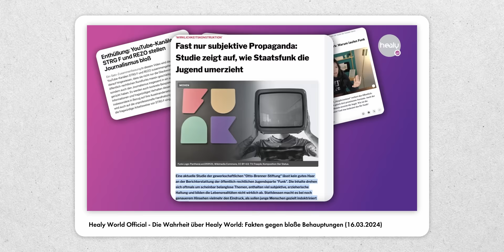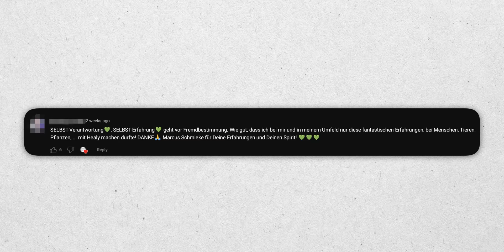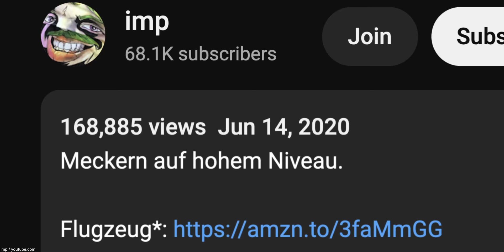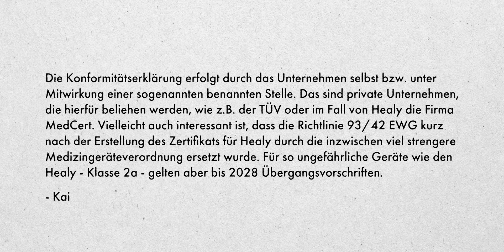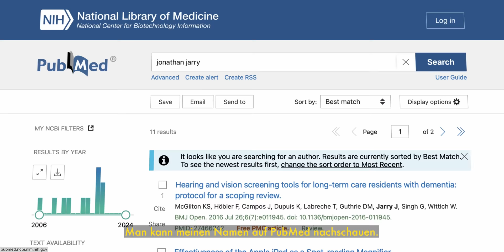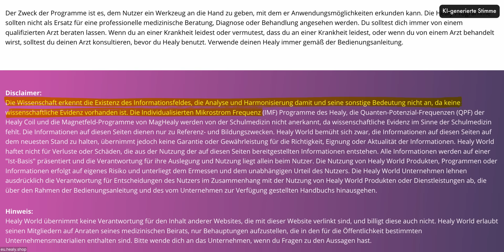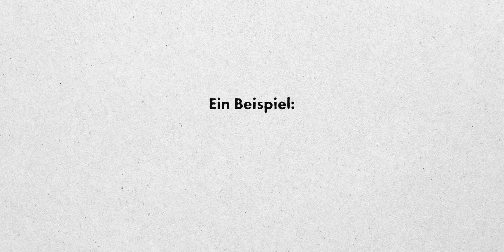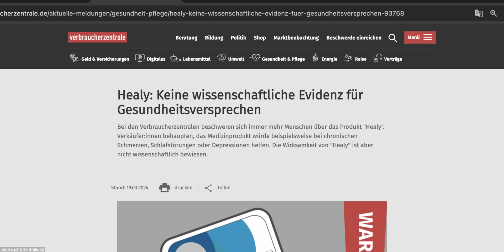Die peinliche Antwort von Healy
Healy hat ein Antwort-Video gemacht... und wir sind auf neue Infos gestoßen.

Artlist:
Rex Banner - Human - Instrumental Version
Ollie Joseph - Take a Guess
Benjamin Esterlis - La Vendetta Rossa
IamDayLight - I’m on Your Side - Instrumental Version
Limit - Boom Boom Clap
Jameson Nathan Jones - Grounded
Mogul the Iceburg - Ghost - Instrumental Version